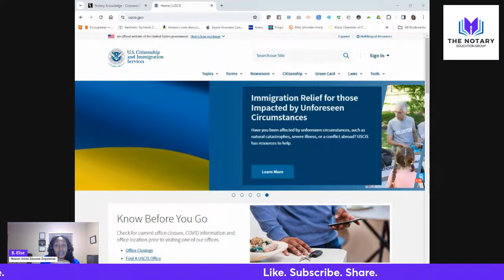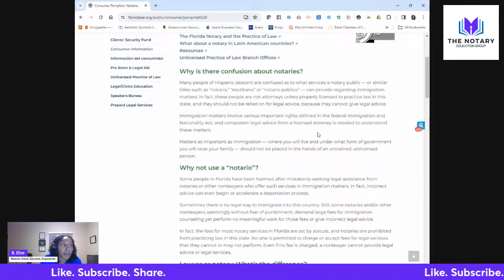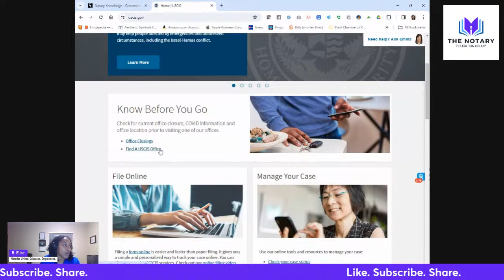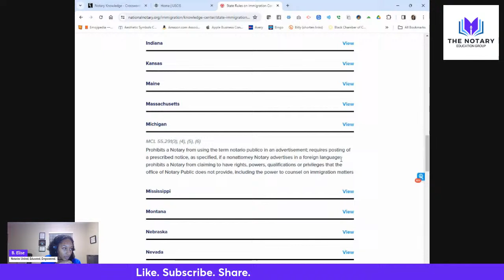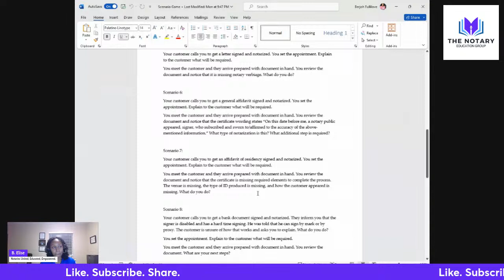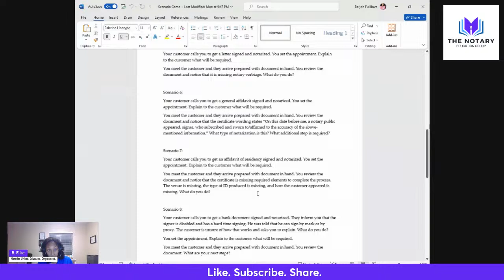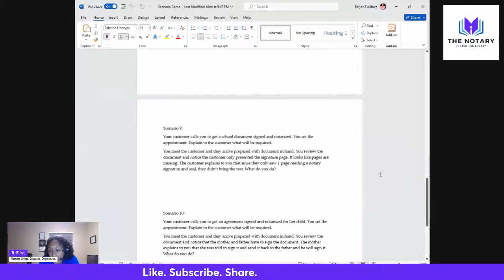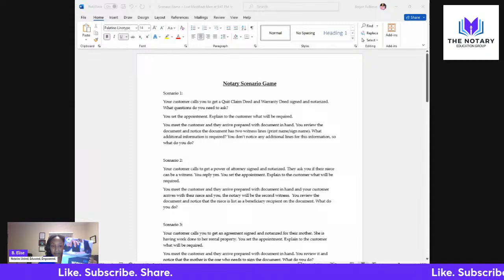Monday QA: Can a notary complete Immigrations Forms? 🖋️📜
Are you a notary public or aspiring to become one? Don't miss our weekly Monday Notary Q&A session! 🖋️📜

🔔 Tune in every Monday at [10:30am or 8:30pm EST] for an interactive live stream where we answer all your burning questions about notary work. Whether you're navigating complex documents, dealing with tricky situations, or just seeking advice to excel in your notary career, we've got you covered! 🤝💼

Here's what you can expect:
✅ Expert Answers: Get insights and solutions from an experienced notary.
❓ Ask Anything: No question is too small or too big – she's here to help.
📚 Educational Tips: Learn valuable tips and tricks to enhance your notary skills.
💬 Live Interaction: Chat with our community, share your experiences, and connect with fellow notaries.

Join us this Monday and every Monday for your weekly dose of notary knowledge. Let's grow and succeed together! 🌟👥

➡️How- To Guide: All That Notaries Want To Know
➡️GNW Workbook: Mock Notarizations & More...
➡️A Notary Public's Journal of Records

or in app, use code GEARB2011D